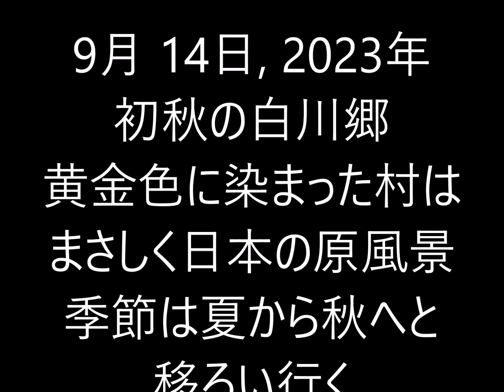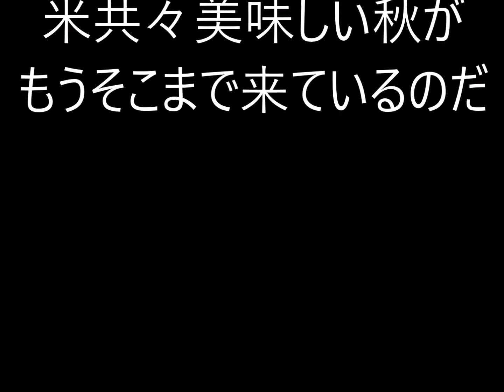山と自然と故郷の写真動画 20230914 初秋の白川郷 黄金色に染まる郷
６０代のカメラマンが美しい山や自然、長閑な山村風景を記録してゆくものです。２０２３年９月１４日　黄金色に染まる白川郷に行ってきた。今年は異常に暑い日が続いているので、好い色に染まっているか心配だったが、綺麗な黄金色でした。蕎麦も満開で綺麗でした。